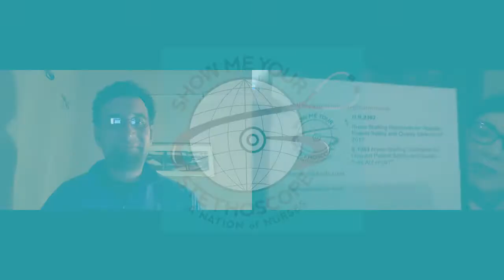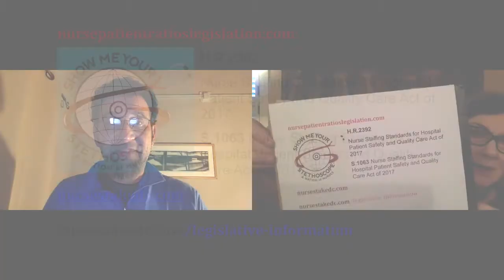NursesTakeDC - How to influence your legislators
Nurses Beth Hawkes and Keith Carlson discuss NursesTakeDC, best practices in influencing your congresspeople, and why it's important to nurses. Add your comments and questions @